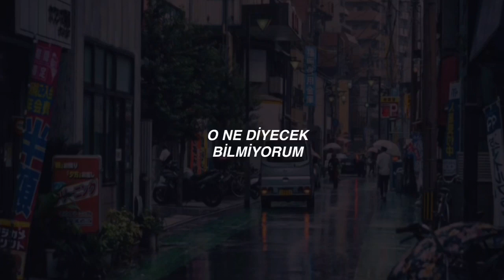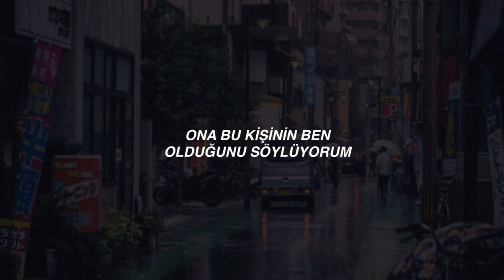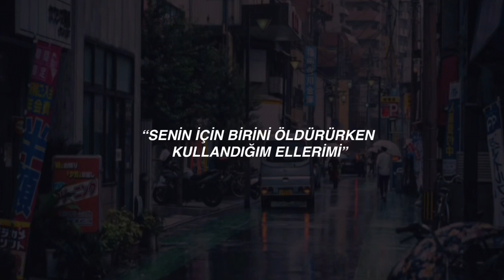Alec Benjamin-If I Killed Someone For You (Türkçe Çeviri)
Sorry that I did this
The blood is on my hands
Practice my confession
In case I take the stand
I'll say I learned my lesson
I'll be a better man
I'm packing up my things
And I'm wiping down the walls
I'm rinsing off my clothes
And I'm walking through the halls
I did it all for her
So I felt nothing at all
I don't know what she'll say
So I'll ask her when she calls
Would you love me more
If I killed someone for you?
They're the same ones that I used
When I killed someone for you
Would you turn me in
When they say I'm on the loose?
Would you hide me when
My face is on the news?
'Cause I killed someone for you
I hear the sirens coming
I see the flashing lights
I'm driving through the suburbs
Wearing my disguise
I show up at her doorstep
To look her in the eyes
I tell her that it's me
But she doesn't recognize
Can't you see I'm running?
Said I need a place to hide
I've gotta ask you something
Could you please let me inside?
Just let me explain
No I wouldn't tell you lies
I know you'll understand
If you let me stay the night
You have to understand that
The one I killed is me
Changing what I was
For what you wanted me to be
I followed your direction
Did everything you asked
I hope that makes you happy
'Cause there's just no turning back
'Cause I killed someone for you, yeah